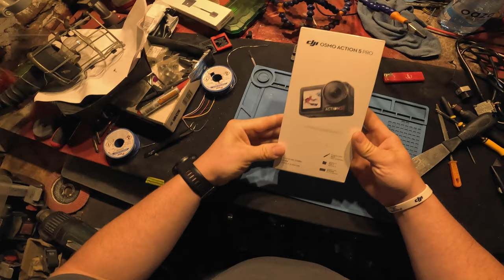DJI OSMO ACTION 5 PRO - Nieprofesjonalny unboxing